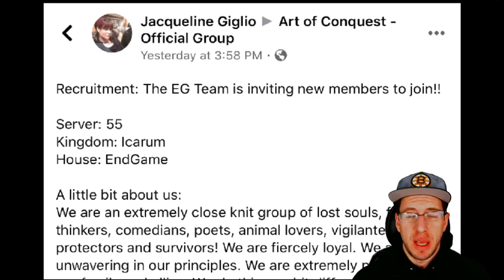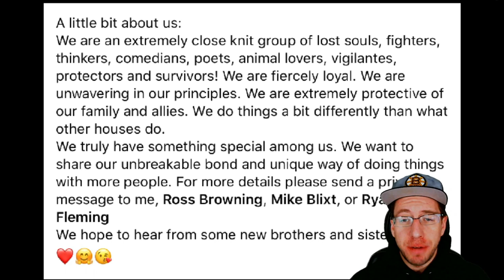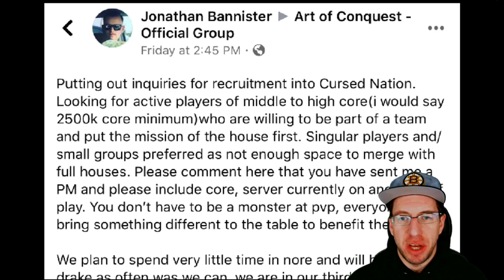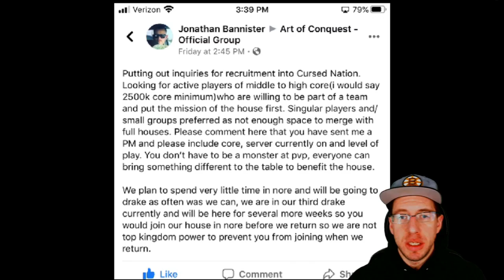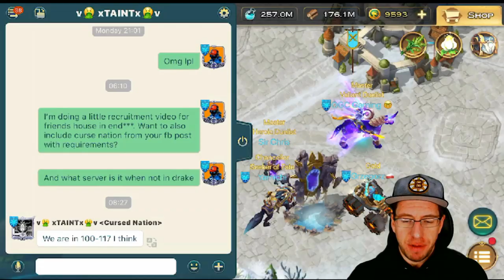English House Recruitment! Cursed Nation & End Game